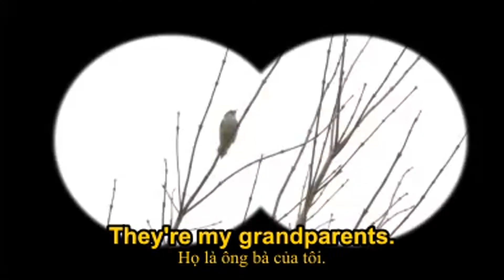Interchange 1- Unit 5 : A family picnic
This video  is  from the book Interchange 1  - Oxford University
Enjoy the lesson and have a nice day !